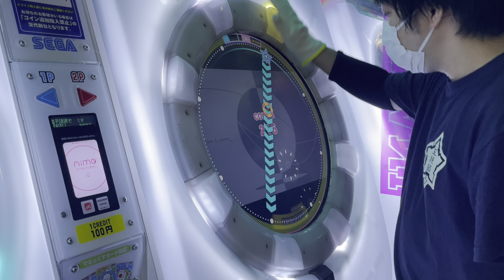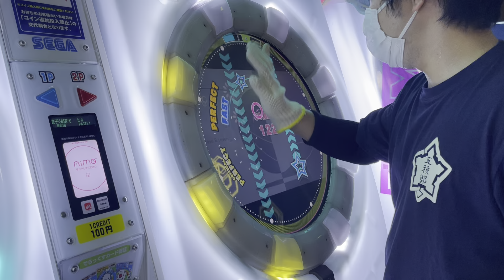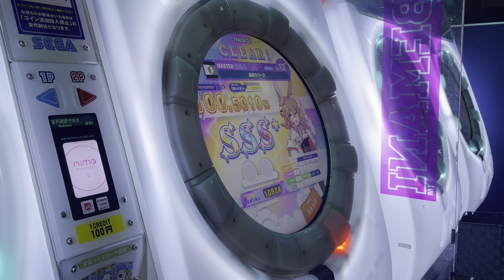【Lv13+ 片腕 SSS+】 裏表ラバーズ ST MASTER 片腕 SSS+ 【直撮りmaimai DX】 (Player:Anthoney)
Player:Anthoney (twitter→@DJ_CELICA)

内訳(6-3-1)！！！！
最後以外めっちゃ上手い！！！！！

他の高難度片腕プレイはここから見れます！